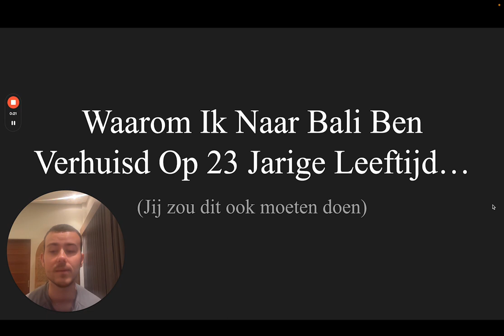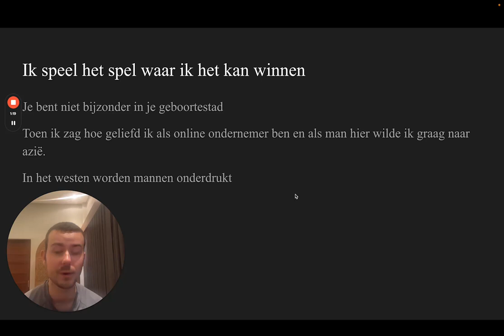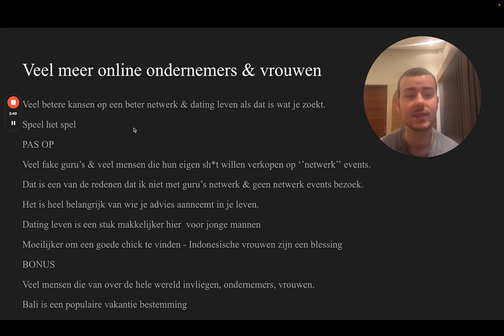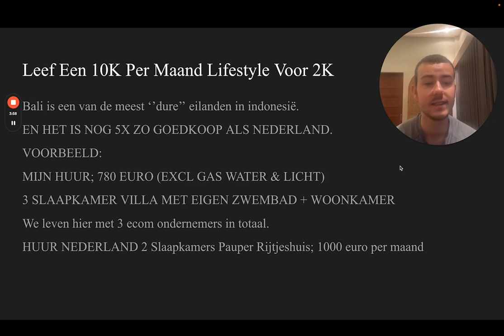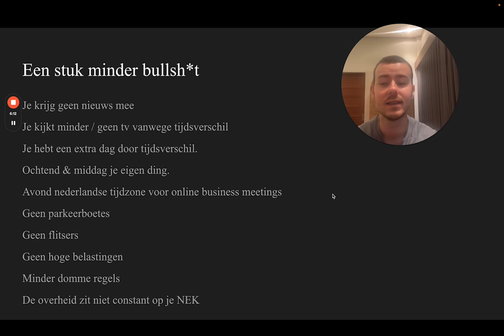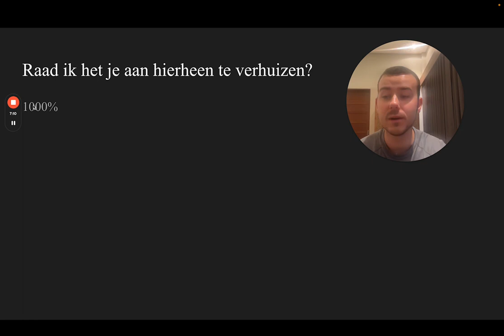Waarom Ik Naar Bali Ben Verhuisd Op 23 Jarige Leeftijd (WAAROM JIJ HET OOK ZOU MOETEN DOEN)